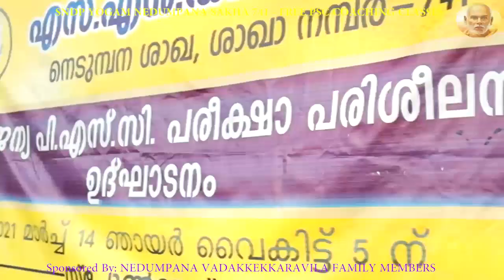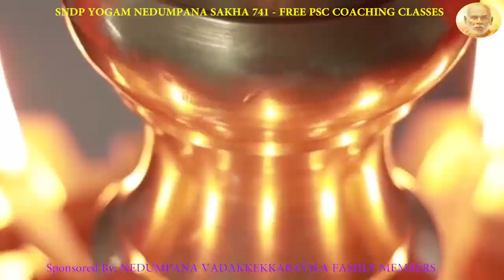PSC SNDP NEDUMPANA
ശ്രീനാരായണ ധർമ്മ പരിപാലന യോഗം,  നെടുമ്പന ശാഖ
ശാഖാ നമ്പർ-741